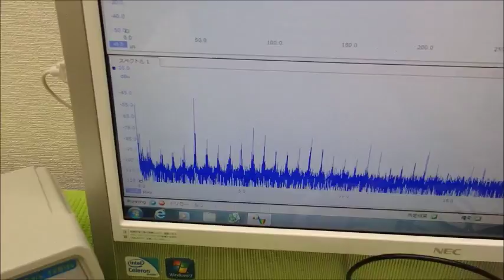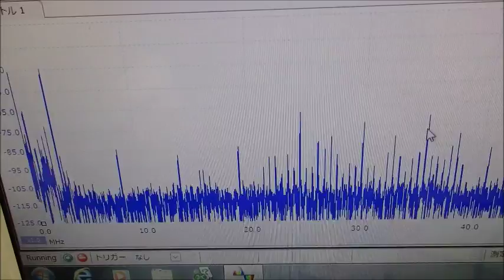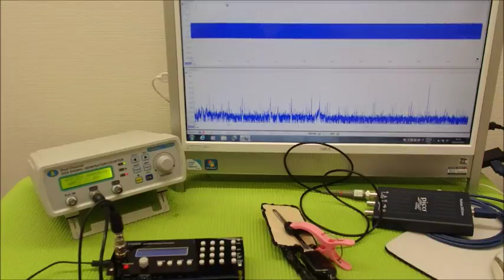超音波の音圧測定解析システム ultrasonic-labo